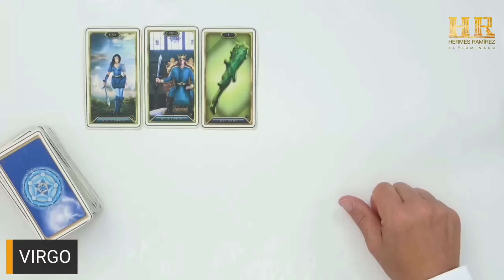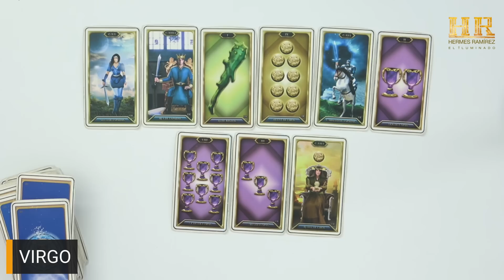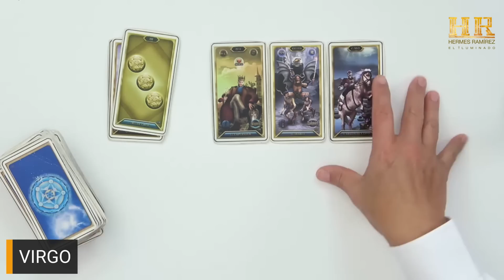VIRGO: LAS CARTAS Y EL MUERTO TIENEN CINCO IMPORTANTES DECRETOS PARA TI...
VIRGO: LAS CARTAS Y EL MUERTO TIENEN CINCO IMPORTANTES DECRETOS PARA TI... # 2587 COLOR: AGUA MARINA tarot hermesramirez horoscopodehermesramirez tarotreading predicciones signoshoy eeuu mexico espana europa colombia venezuela .